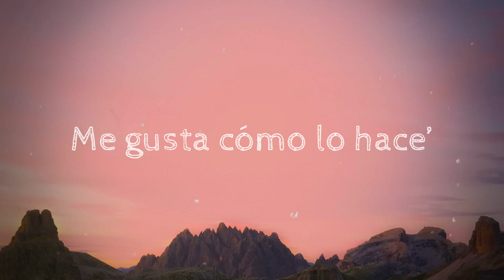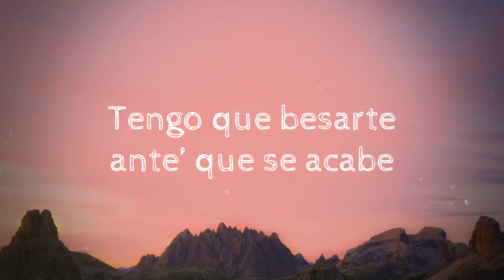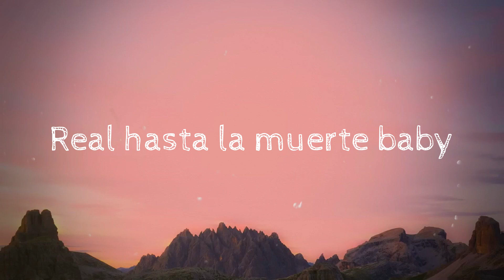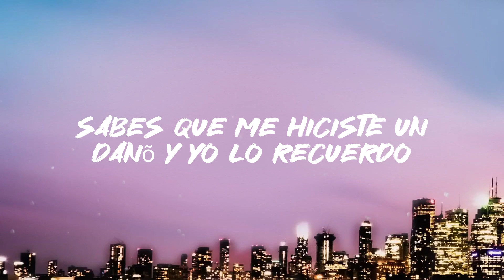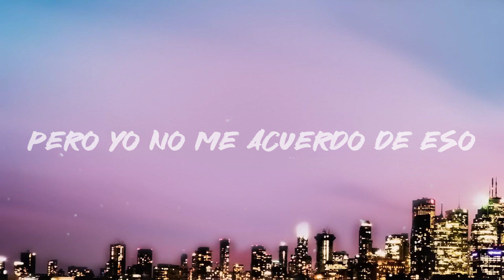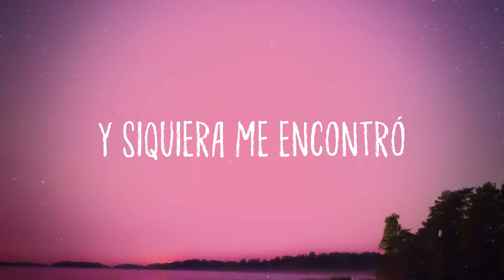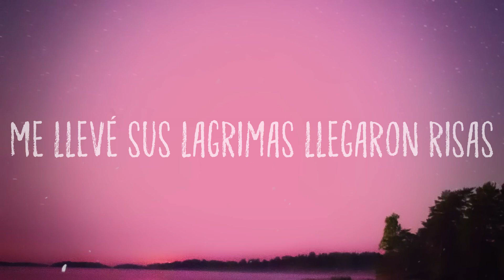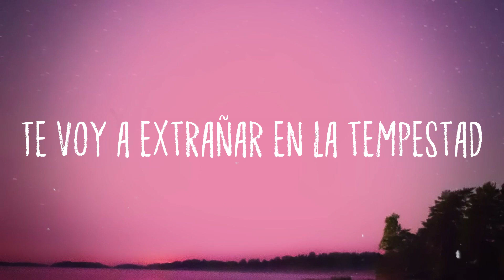Baila Baila Baila - Ozuna, Daddy Yankee, J Balvin, Farruko, Anuel AA {Letra}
Baila Baila Baila - Ozuna, Daddy Yankee, J Balvin, Farruko, Anuel AA {Letra}  del  Ella casi ni sale la traicionóh el amor
 Tiene par de amistade'
 Pero no quiere relacíon
 Donde va sobresale en sus
 Ojos se ve la ilusíon
 Pero llamó a su amiga
 Que se olvide que esta es su cancíon
 Y baila baila baila
 Ponle música pa’ que esto no pare
 Baila baila baila
 Tengo que besarte ante' que se acabe
 Baila baila baila
 Baila baila baila
 Mami llégale al código
 Con el perreo sólido
 Esta te la dedico
 Pa' que suelte' el estré'
 Acércate al perímetro
 Y rompe lo' termómetro'
 Si tú abre' la vía te
 Vo'a parquear el tren
 Me gusta cómo lo hace’
 Cuando te atreve’
 Tenía' escondida esa actitu’ ey
 Tu piquete me gusta le da cómo e'
 Con la' chispa' al aire botella ’e Moët
 Grábate un video y que lo vea tu ex
 ¿Y qué fue eh
 ¿Y qué fue Me gusta como-
 Baila porque quiere olvidar
 Ponle reggaetón pa' que la veas sudar
 Sexy sube su vidéito a IG
 Entra al club no le hace falta el ID
 Ya no deja que la hieran
 Se va en busca de sus amigas
 Que la noche es pasajera
 Pa' bailar usa ropa ligera
 La atencíon llama y eso que ni se esmera
 Su flow es natural le gusta inventar
 Más conmigo que soy su preferido
 Y ella e' la mía no la voy a cambiar
 Baila baila baila
 Baila baila baila
 Baila baila baila
 Baila baila baila
 Cuando pusieron su cancíon
  Se grabó pa' Insta'
 Bailando y cantando sola en la pista
 Ella anda sola suelta y soltera
 Y taguea a su' amiga'
 Pa' romper la carretera
 Y está mordí'a y bien despechá'
 Y dice que hoy se va a emborrachá'
 Y desde que se dejó la tipa
 No para 'e janguear
 Ya no quiere nada serio
  Lo que quiere e' vacilar
 DJ pon reggaetón o bachata
 Como sea bebé tú me mata'
 Sin censura tu cuerpo a oscura'
 Perreando e' una locura
 Tu figura
 Tú desnuda
 Soy adicto a tu calentura
 Tú ere' una tortura
 Uah tu figura
 Uah tú desnuda
 Sólo por un beso como Aventura
 Mami hazlo por la cultura
 Baila baila baila
 Baila baila baila
 Ponle música baby no le baje'
 Baila baila baila
 Tú lo que está' buscando
 E' que yo a ti te guaye
 Luian
 Mambo Kingz
 Hydro
 Jowny
 Daddy Yankee
 J Balvin